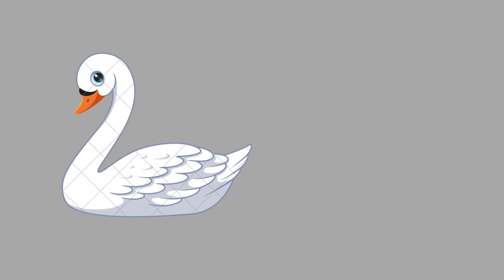Colors names for kids|Let’s learn the colors name for children#colors#aksentertainment#learning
Learn colours with name and images and words
Red
Blue
Yellow
green
Orange
Pink
Purple
White
Black
Brown
Grey
image: Freepik.com
Birds riddles for kids

 • Mind-Boggling Bird Riddles for Curiou...
animal riddles for kids

 • Animals Riddles for Kids | Animals QU...
animal riddles

Domestic animals name for kids

 • Domestic Animals Names and Sounds for...
Farm animals name for kids

 • LEARN FARM ANIMALS with pictures|Farm...
Wild Animal Names

 • Unlock the Jungle: Exciting Animal Na...
colors names

 • Learn colors|Let’s learn the colours ...
English Quiz

 • English Kids quiz 1|English quiz 1|Gr...

 • Learn numbers 1 to 20 for childrens/t...

 • Learning Number1 to 50 number-name  w...

 • Fruits Names for children|Learn fruit...